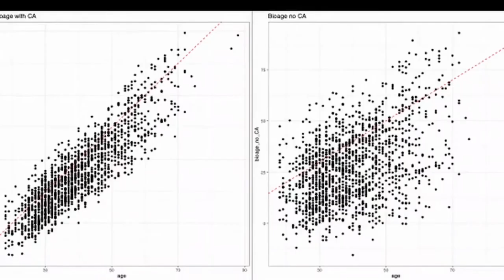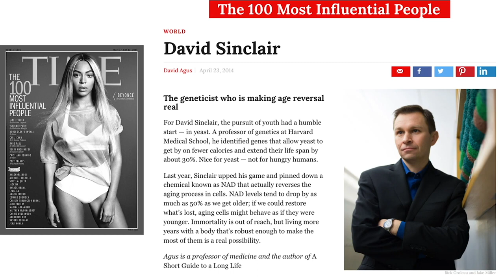Introduction to InsideTracker - "Why Trust InsideTracker?" with Katie Moore